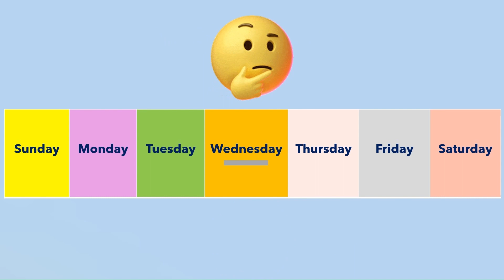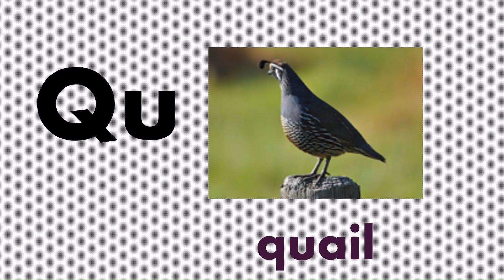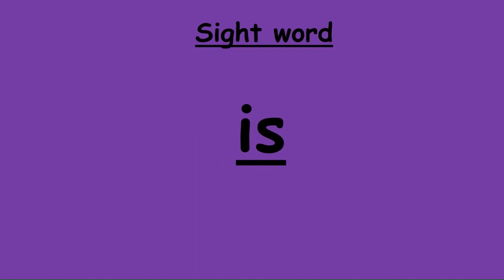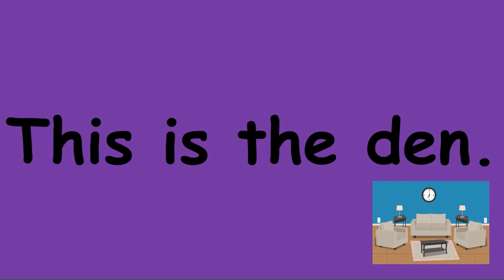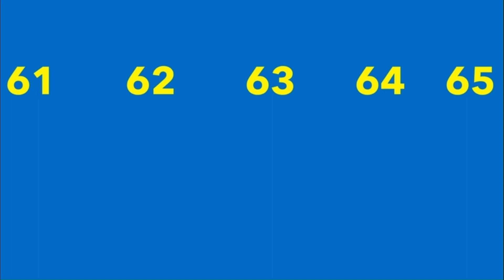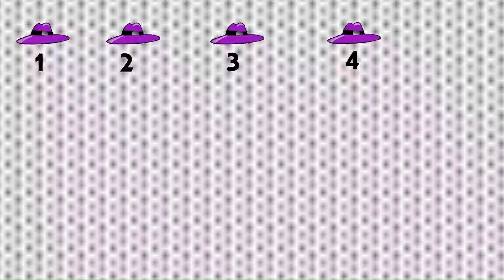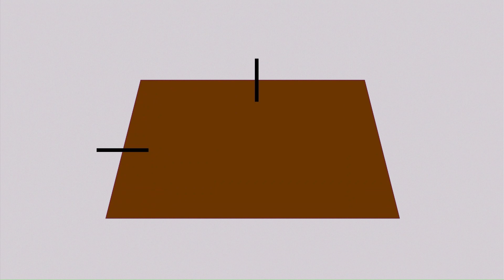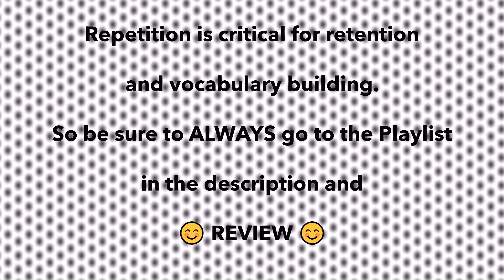Circle Time with Teacher Mom Letter Q Thursday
👉 Circle Time Letter Q - Thursday

Day of the week: Thursday
Letter of the week: Q
Number of the week: 17
Color of the week: Purple
Shape of the week: Trapezoid